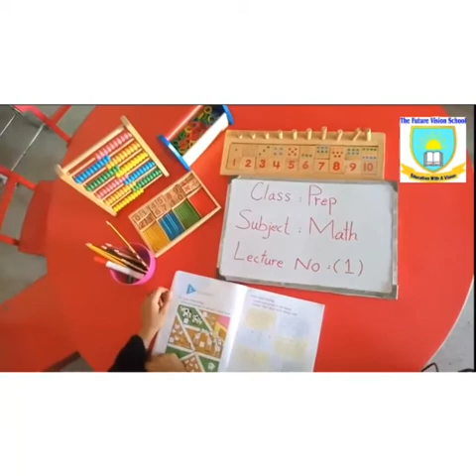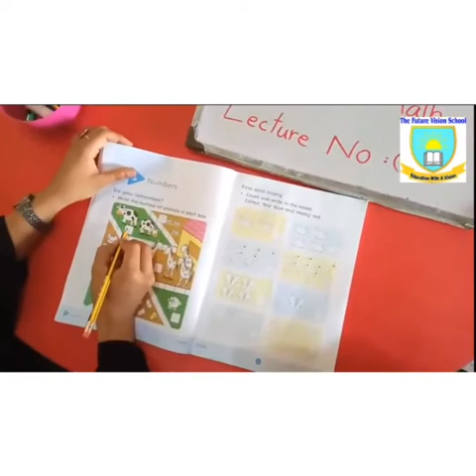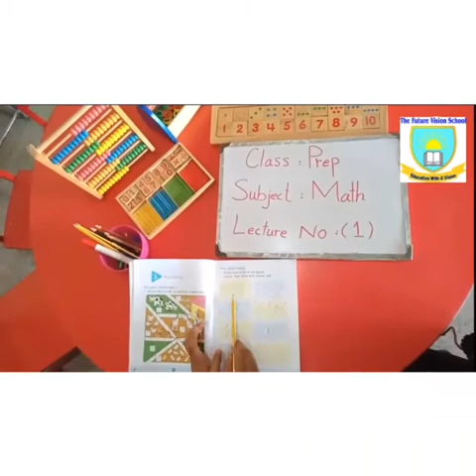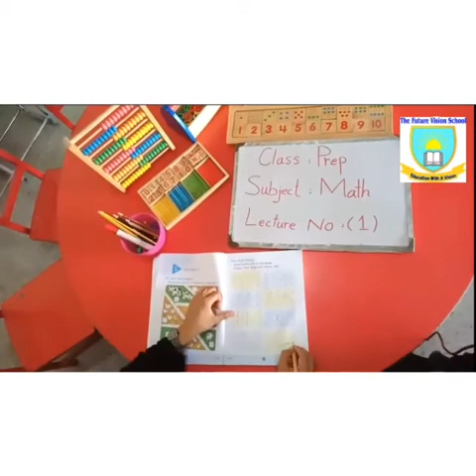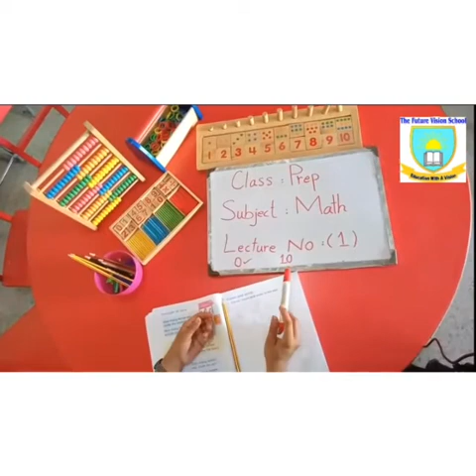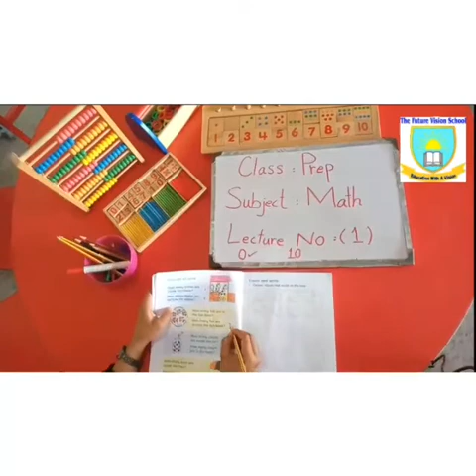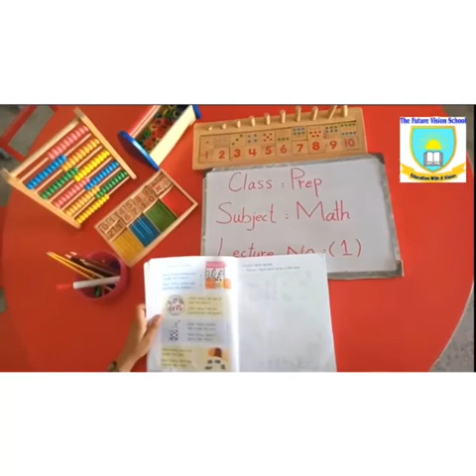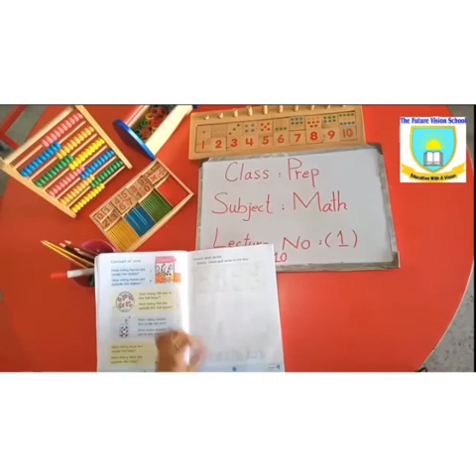Prep | oxford Countdown k.g | page 3 to 5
Video from FUTURE VISION SCHOOL